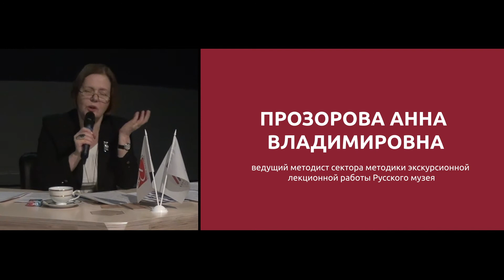Екатерина Великая в стране и мире. Тизер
Лекция Анны Прозоровой, посвященная выставке «Екатерина Великая в стране и мире».